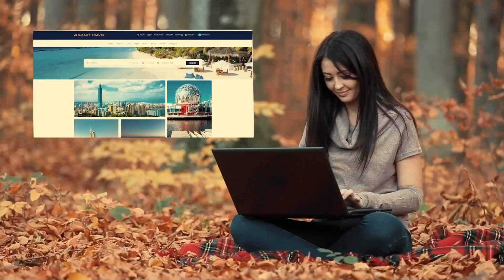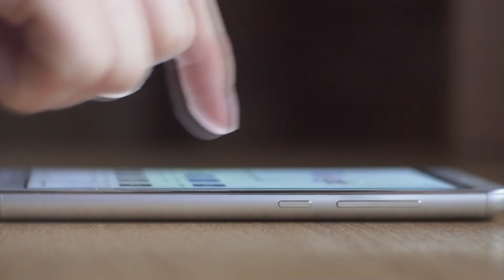Entdecke ASCIRA das Unternehmen FÜR die Menschen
Es zielt darauf ab, eine soziale Lifestyle-Community von über einer Milliarde Menschen auf der ganzen Welt zu schaffen und ihnen das bestmöglich diversifizierte Wissen zur Verfügung zu stellen. ASCIRA hat sich zum Ziel gesetzt, ein weltweit führendes Unternehmen in den Bereichen Bildung, Direktvertrieb und Network-Marketing zu werden.

Bitte wende Dich an die Person, die Dir diesen Film zugesendet hat, sie wird Dir alle Fragen zu ASCIRA beantworten und Dir helfen die ersten Schritte zu gehen.
Herzlich willkommen im Team.
Falls Du noch Fragen hast und keinen Empfehlungsgeber, sende bitte eine Email mit Deinem Namen und Deiner Mobilnummer an:
Ich werde mich bei Dir telefonisch melden und all Deine Fragen beantworten und Dir helfen Deine ersten Schritte zu gehen und Dich bestmöglichst unterstützen.
GEMEINSAM ist das möglich und genau deshalb liebe ich ASCIRA die Firma für die Menschen und die Chance für uns alle, die mit ASCIRA verbunden ist.
ASCIRA "die Firma für die Menschen" - ist kein Spruch - sondern WIR LEBEN DAS
Love and peace Thomas Schauffert